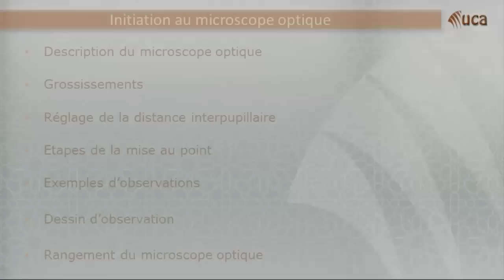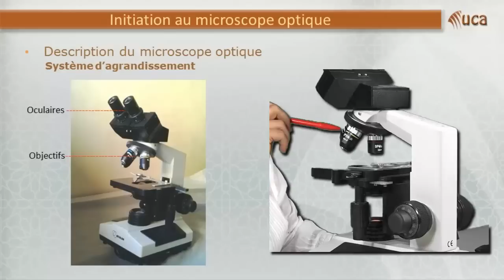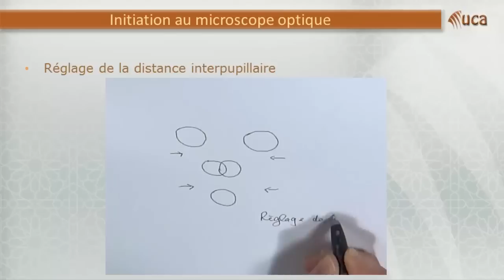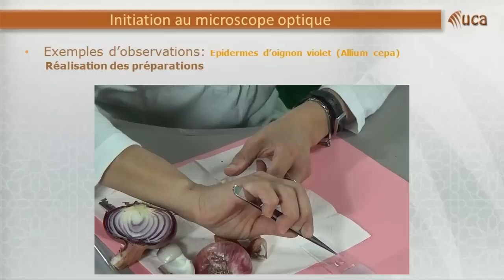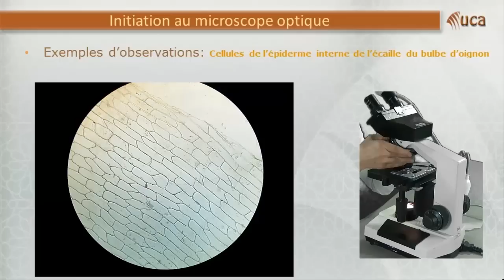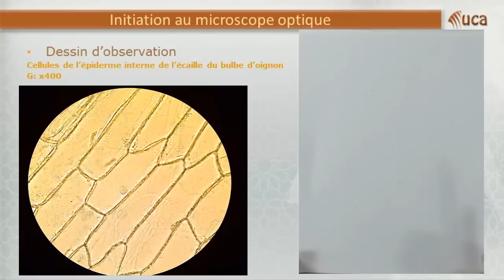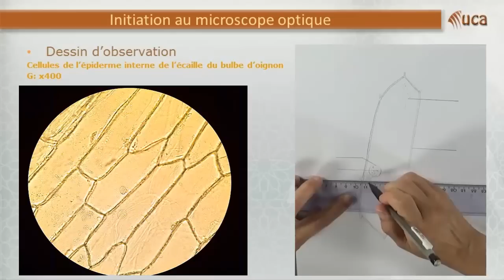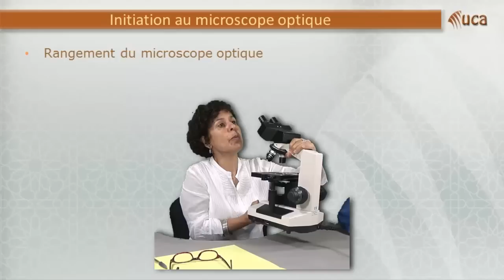Initiation au Microscope Optique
Initiation eu Microscope Optique
Travaux pratiques de biologie
S1
Professeurs B. Ouenzar et N. Bouab
FSSM
UCA